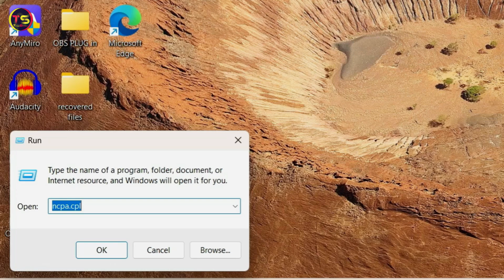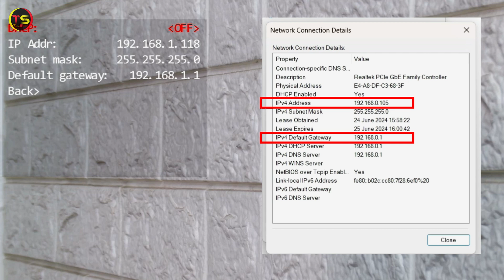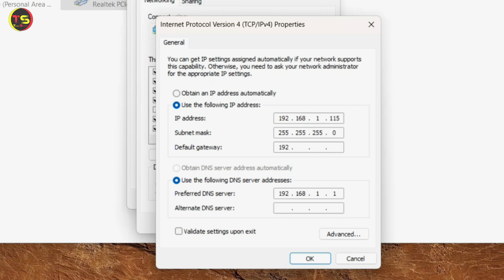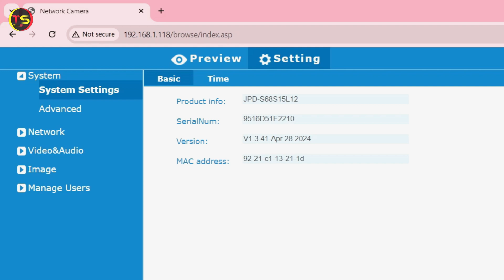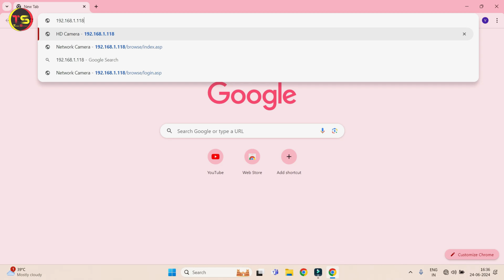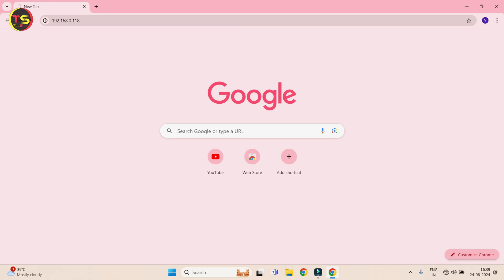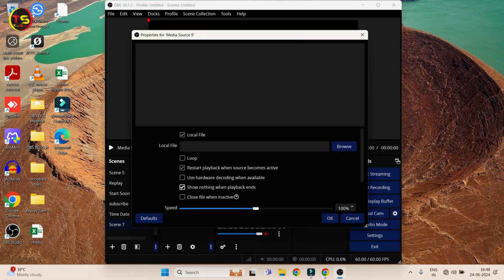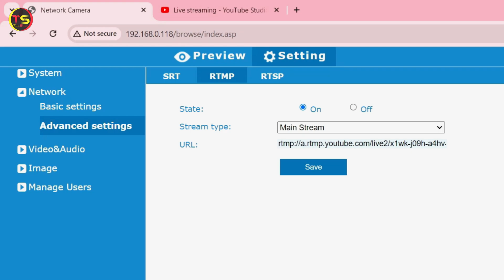How to Live Stream On YouTube Directly From IP Camera | PTZ Camera Setup For Live Stream | Tutorial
How to Live Stream On YouTube Directly From IP Camera | PTZ Camera Setup For Live Stream | Tutorial | Hindi
Friends, in today's video I will tell you how you can do live streaming by connecting any of your PTZ cameras or IP cameras to your OBS studio. Also, as you know, by connecting the IP camera or PTZ camera to your network, you can access your IP camera from any device connected to the network. Apart from this, in today's video, I am also telling you how you can do live streaming directly from your PTZ camera or IP camera to your YouTube channel? This video is a tutorial video of PTZ camera connection, I will also show you how to setup your IP camera to connect to your local network.
Video Chapters:
00:00 - Intro
01:03 - how to know your pc/laptop IP address
03:06 - how to connect IP PTZ camera to network
06:58 - how to change IP address of ptz camera
11:42 - how to use IP camera in obs studio using usb cable
12:37 - connect IP camera to obs studio via network
14:15 - how to youtube live directly from ip ptz camera
TECHNO SHYAM SOCIAL
Topic Covered
How to youtube live streaming directly from a IP PTZ camera
How to do live streaming straight up from a PTZ camera
ptz ip Camera को YouTube पर Live Stream कैसे करे ?
how to youtube live stream from IP PTZ camera
how to youtube live stream from cctv camera
how to stream ip camera to youtube